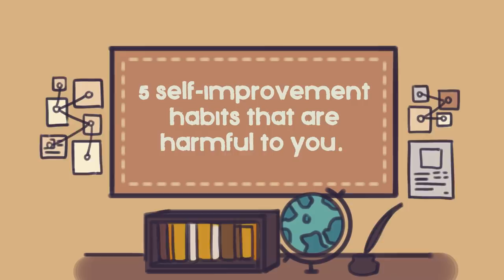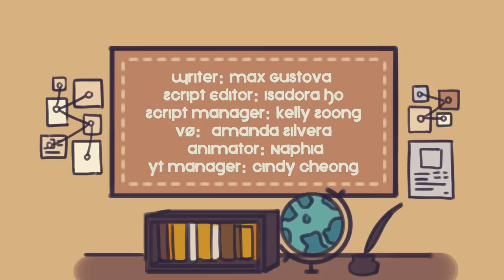5 Surprisingly Harmful Habits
Self-improvement is not a new phenomenon for human beings. It’s been shown in advertising commercials and just generally seeing people living “better” lives than us. But the self-improvement culture can make us feel disempowered like we should be someone else. Watch this video to know why.

Writer: Max Gustova
Script Editor: Isadora Ho
Script Manager: Kelly Soong
VO:  Amanda Silvera
Animator: Naphia
YouTube Manager: Cindy Cheong

REFERENCES
C, W., 2019. 5 ways personal development makes your life worse, not better. Medium. Available at: bettermarketing.pub/5-ways-personal-development-makes-your-life-worse-not-better-1ad6dbe75a5c.
Fulton, W., 2021. Why you shouldn’t waste your time on self-improvement. Medium.
Lynch, M., 2020. Why constant self-improvement may be bad sometimes. Lifehack.
Marino, A., 2021. 6 popular SELF-IMPROVEMENT tips that are a waste of time!